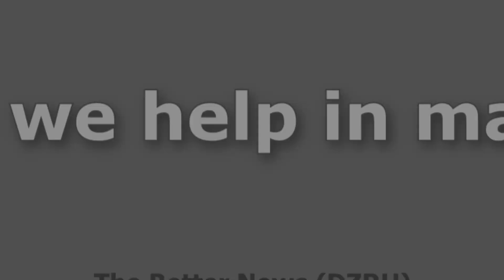Gummies manufacturer Own Brand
Start Now!
OWN Brand❗️OWN Business❗️
Will make your OWN BRAND of Healthy, Slimming, Whitening Coffee ☕ Juice🍹 Capsule 💊 or Whey Protein 💪 from start to finish. 😀
Our Products:
Coffee ☕
Juice 🍹
Capsule 💊
Milk tea 🍵
Choco Drink 🍫
Whey Protein 💪
Why GoNutrients?
GoNutrients is a one-stop shop for all your manufacturing needs and we can HELP you do everything from start to finish. 😊
👨🏾 💼 We have helped more than 1,000+ clients locally and abroad 🌍 with reorders averaging from 50,000 to 100,000 boxes monthly to ensure continuous happy customers and long-term relationships. 😊
Certification:
📄 ISO 9001 :2015
📄 IDCP Halal Accredited
📄 FDA LTO Food Manufacturer
📄 GMP (Good Manufacturing Practices)
Our Awards:
🏆 International Register Top 100 company (Achievements Forum (Milan, Italy)
🏆 Top choice premier food supplement & coffee manufacturer (Philippine Top choice)
🙂 FREE CONSULTATION!